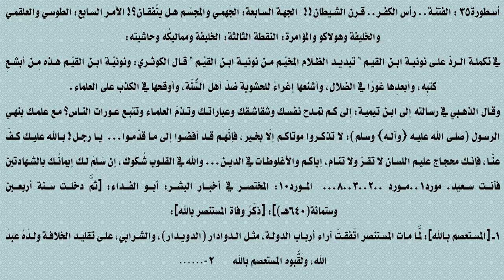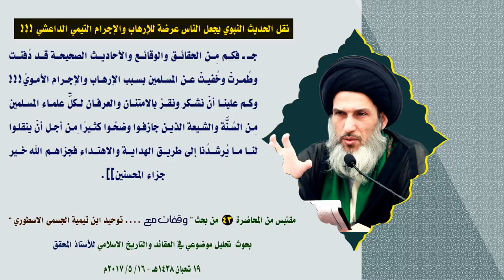نقل الحديث النبوي يجعل الناس عرضة للإرهاب والإجرام التيمي الداعشي ‏‎!!!‎